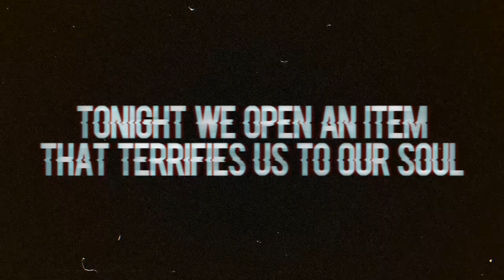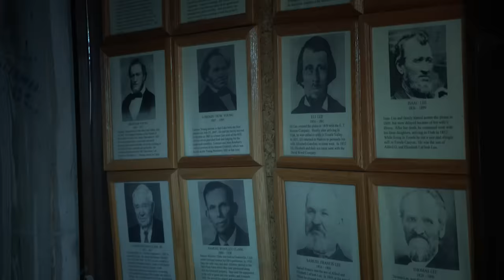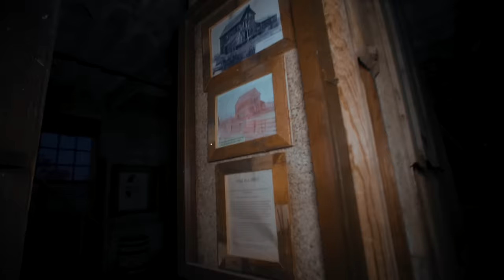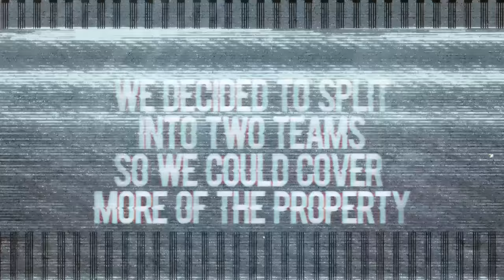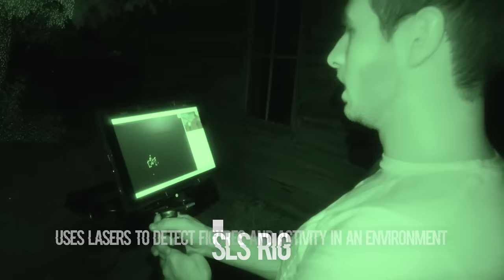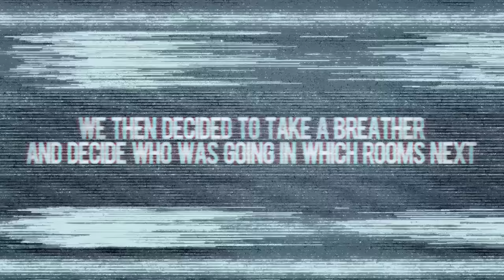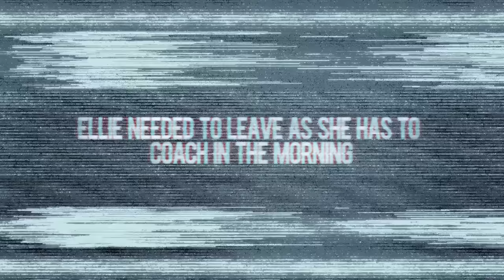OVERNIGHT in HAUNTED GHOST TOWN *POLTERGEIST ACTIVITY in BARN*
We have no idea what we are dealing with but this is only the beginning.  The haunted ghost town, Benson Grist Mill, resulted in actual ground-shaking knocks & stomps like we had never heard before along with intelligence responses throughout the night. Opening this haunted doll was the first time that our entire team became speechless and equally terrified.  With each day, we open more of the haunted items that have been sent to us from people all over the world, each with their own story.

Started by TFIL, the OVERNIGHT channel is dedicated to paranormal investigations at new haunted locations!

OVERNIGHT
9534 Reseda Blvd
SPECIAL GUEST ELLIE SMART!
@EllieTSmart on Instagram!

Twitch.tv/ebutka